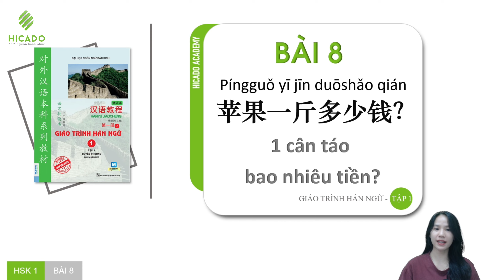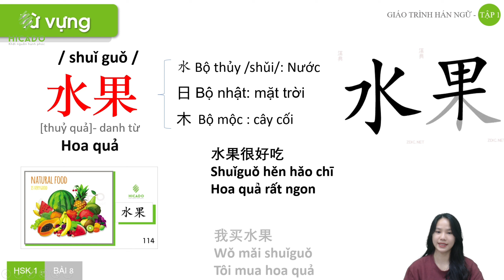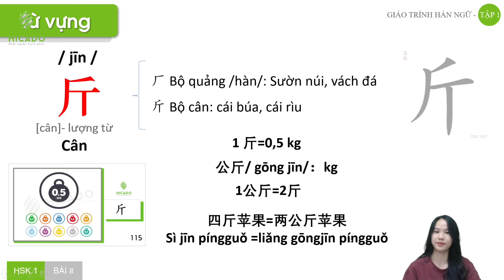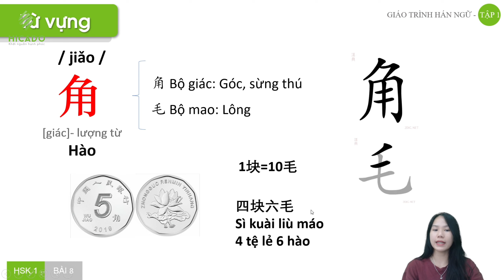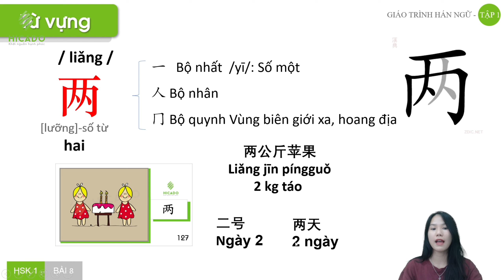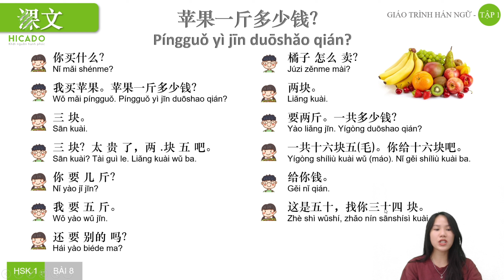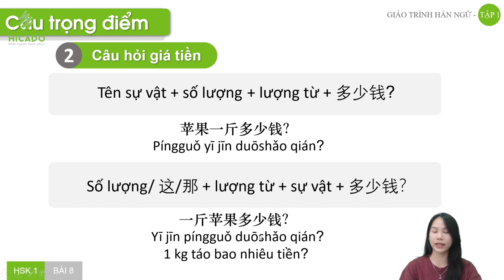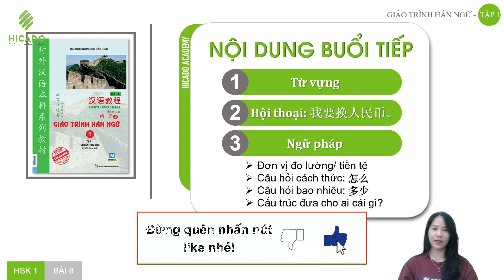HSK 1 | BÀI 8 | 1 CÂN TÁO BAO NHIÊU TIỀN? | GIÁO TRÌNH HÁN NGỮ | HỌC TIẾNG TRUNG DỄ DÀNG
1. 这是王。。。
A. 老师
2.请。。。 茶
C. 喝
3. 谢谢。-。。。
B. 不客气
4. 。。。忙吗？
C. 工作
5.你 。。。好吗？
C. A&B
Hicado Channel chia sẻ phương pháp học tiếng Trung hiệu quả, thông tin học bổng Trung Quốc.
HIỆN TẠI HICADO ĐANG CÓ CÁC CHƯƠNG TRÌNH:
🔥 Khóa học tiếng Trung online/ offline chất lượng cao với tiêu chí Học cực ít, chất cực chất!
Hicado Channel là đơn vị đầu tiên tại Việt Nam nghiên cứu và đào tạo theo phương pháp mới Vui - Đủ - Đều chỉ 30 phút mỗi ngày.
Đã giúp cho hơn 10.000 học viên thành thạo tiếng Trung và có HSK 4.
Học tiếng Trung cực dễ với phương pháp mới, giúp bạn học một cách thú vị, nghe nói như người bản địa, nhớ kiến thức trọn đời
Giáo trình độc quyền cùng bộ thẻ Flashcard giúp Nhớ lâu, Ngấm sâu.
Đội ngũ giáo viên đều có kinh nghiệm biên - phiên dịch, có kiến thức thực tế, Hicado tự tin cam kết hoàn tiền 100% nếu bạn không đạt kết quả.

🔥 Du học Trung Quốc học bổng 100% học phí và ký túc xá 4-5 năm, cơ hội nhận sinh hoạt phí 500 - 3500 NDT/tháng (tương đương 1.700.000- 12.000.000đ)

🍀 Add: Số 47, đường Trung Yên 14, Trung Hòa, Cầu Giấy, Hà Nội
🔥Chúc các bạn có thêm thật nhiều kiến thức bổ ích và có những giây phút học tập vui vẻ cùng Hicado nhé!

© Bản quyền thuộc về kênh Hicado Channel